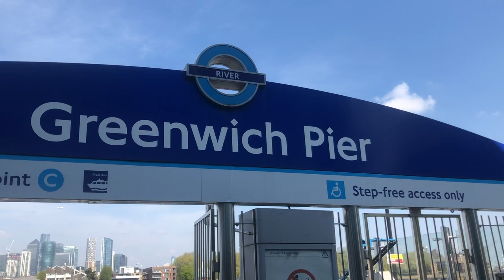Video 21 04 2022, 12 52 34